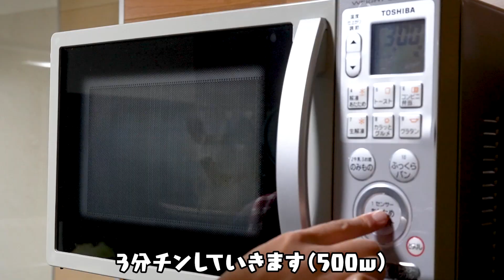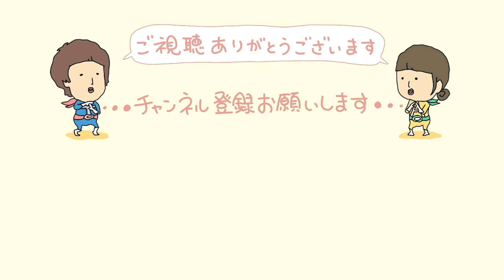作って大満足だった30代夫婦のリアルな晩ごはん｜自炊記録【マッシュルームフライ】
今晩は、マッシュルームと玉ねぎのフライを作りました！
揚げ物は苦手意識がありますが、今回はうまく揚げられて良かったです！
マッシュルームはサクじゅわで何個でも食べれそうでした🍄
豚汁は、たまに無性に飲みたくなります〜笑

方言が薄まっていくのってちょっと寂しくありませんか？？😧

【目次】
00:00　白菜の塩昆布鰹節和え
01:07　豚汁
02:34　マッシュルームとオニオンリングフライ
06:18　いただきます

料理修行中のAちゃん(妻)とその料理を美味しそうに届けようとするT(夫)の夫婦チャンネルです。
1ヶ月食費2.5万円(お米・調味料は含みません)を目指すゆる節約をしながら暮らしてます。
私達の日常は何も役に立たないかもしれませんが、みなさんと一緒に楽しいを共有できたら嬉しいです！